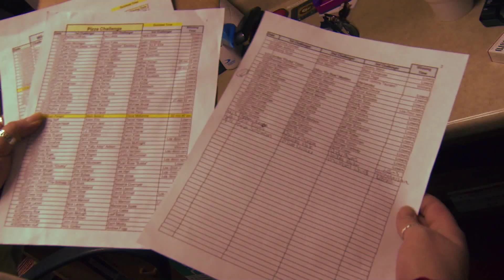The News vs. Food Episode 1: Nicks Family Sports Pub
Eli Greg and Chris take on the 30" Pizza Challenge at Nicks Family Sports Pub in this first episode of The News vs. Food.